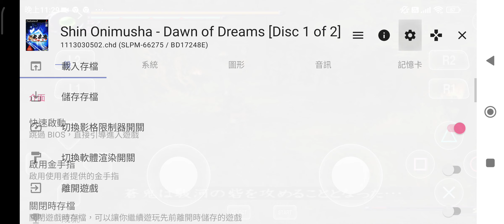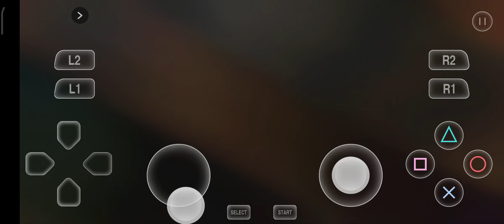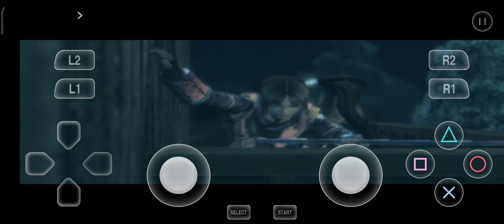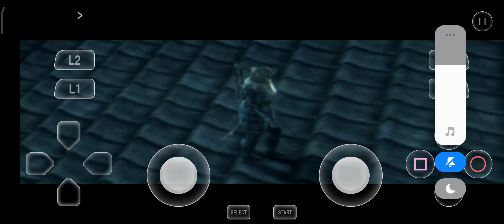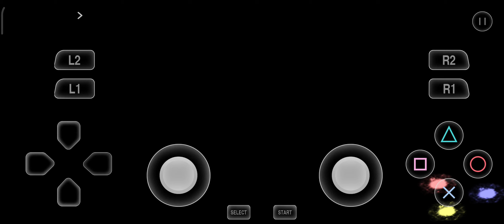PS2.新.鬼武者